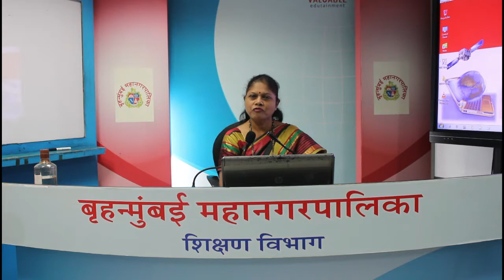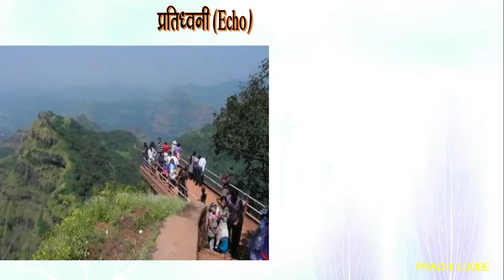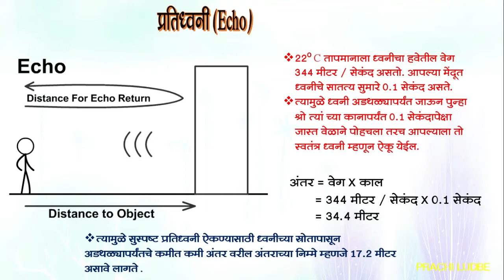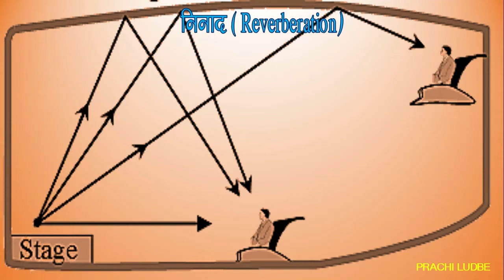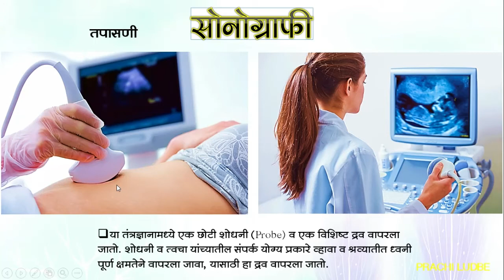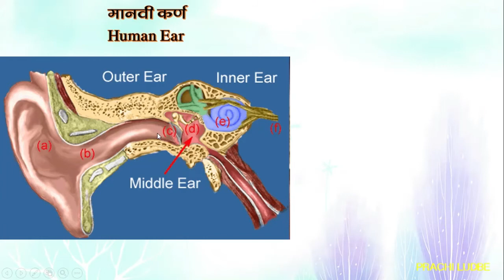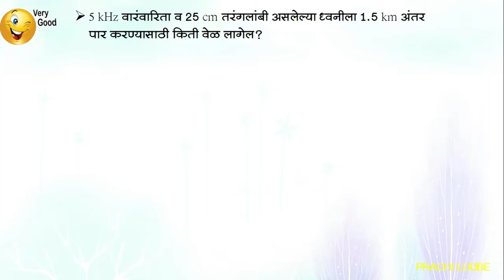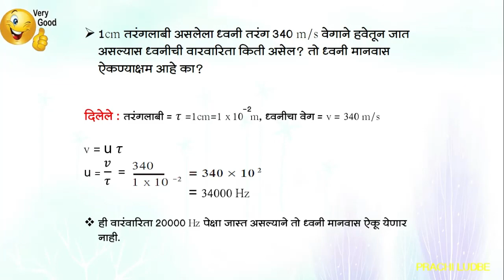BMC.VTC MAR- Std. - 9th ,विषय - Science and Technology - L 12 - Study of Sound - II By Prachi Ludbe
१) प्रतिध्वनी म्हणजे काय ?प्रतिध्वनी स्पष्ट ऐकू येण्यासाठी कोणकोणत्या  बाबी आवश्यक आहेत?
२) प्रतिध्वनी निर्माण होऊ नये म्हणून वर्ग खोलीची  रचना कशी असावी ?
३) चित्रपटगृहे, सभागृहे यांची छते वक्राकार स्वरूपात बनलेली असतात. - कारण स्पष्ट करा.
४) रिकाम्या बंदिस्त घरामध्ये निनादाची तीव्रता जास्त असते .- कारण स्पष्ट करा.
५) मानवी कानाची रचना आकृतीसह स्पष्ट करा.

इयत्ता :-  नववी
विषय :- विज्ञान व तंत्रज्ञान
अध्ययन घटक :- पाठ १२ - ध्वनीचा अभ्यास - भाग २